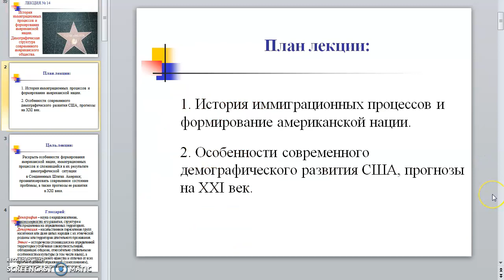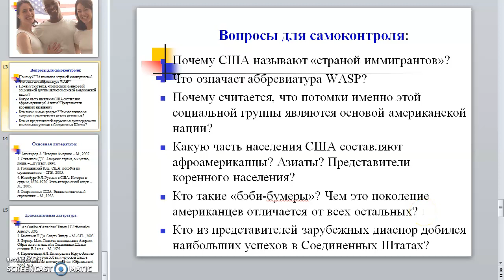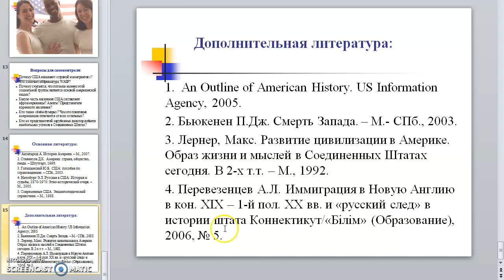Дополнение к видеолекции №14. Современные США. Перевезенцев А.Л.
Краткое содержание: Вопросы для закрепления и список рекомендуемой литературы по теме «Формирование американской нации. Демографическая структура американского общества».